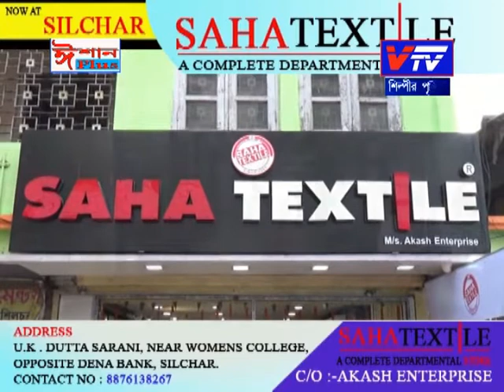Silpir Prithibi I Bappi Dutta Roy with Dilip Sinha and Sarbani Goswami I @ Vtv Silchar